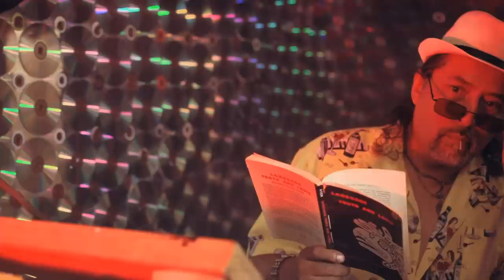Los Cenzontles - A Pair of Brown Eyes (Remastered)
ESPANOL CC Los Cenzontles perform a traditional mariachi version of "A Pair of Brown Eyes" by Shane MacGowan of the Pogues. Video directed by Tudor Stanley.

Band: Eugene Rodriguez: voice, vihuela and guitarra de golpe; Tregar Otton: violins; Leonel Mendoza: harp; Lucina Rodriguez: zapadeado and pandero; Emilano Rodriguez: bass; Carlos Caro: cajon. Cover photo and design by Emiliano Rodriguez.

Recorded by David Luke and Emiliano Rodriguez. Mixed by Greg Morgenstein. Mastered by Ken Lee.